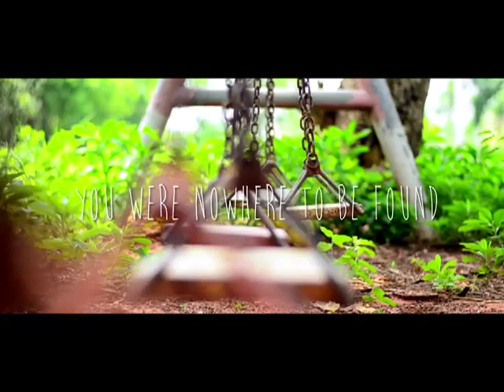Tropfest - Centennial Parklands - 2:26pm Sunday 8th of December 2013